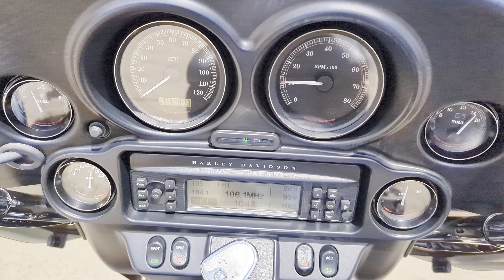extremely clean 2013 Harley Davidson Ultra classic Electra Glide for sale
Warhawk Harley-Davidson
motorcyclesforsale # motorcyclesinmonroela